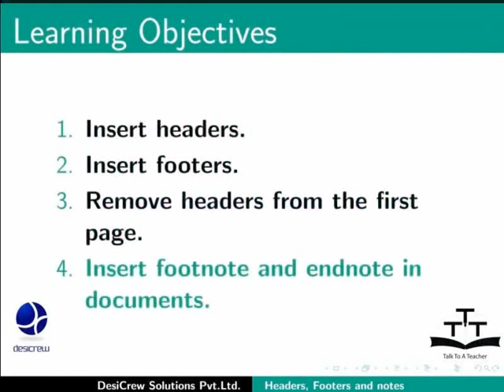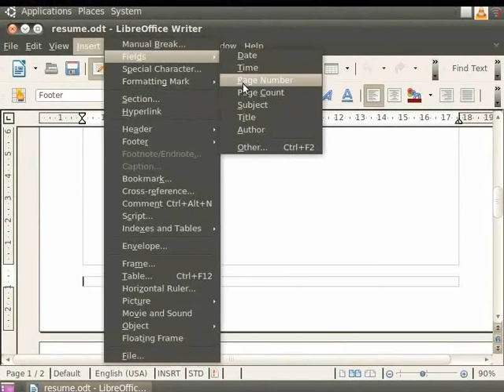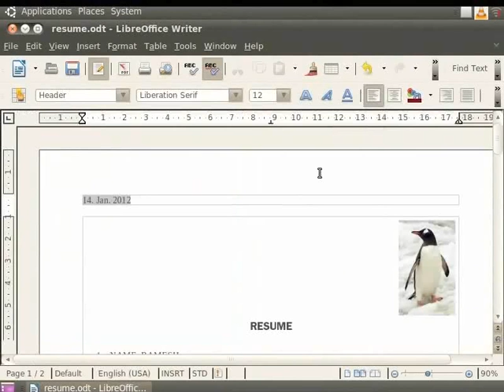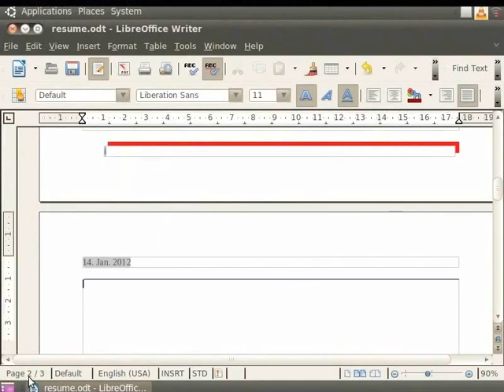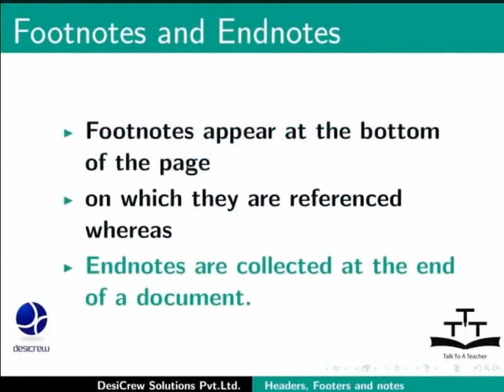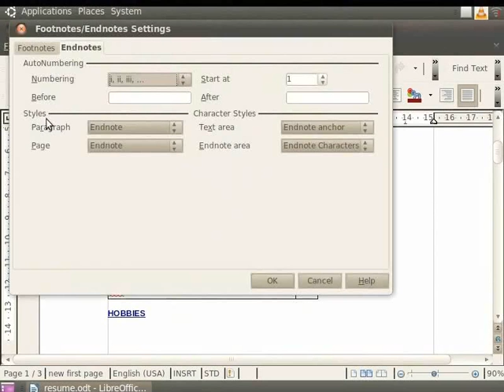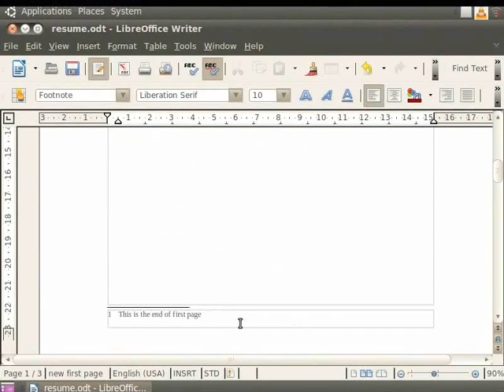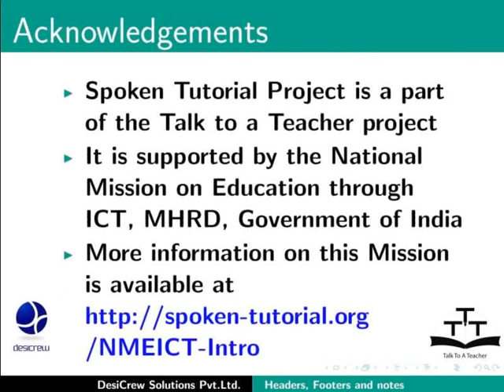Headers Footers and notes - Manipuri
Outline:
Headers, Footers and notes
    Page format – header footer, how these can change within the same document (first page without header footers)
    Useful footer information (page number, title)
    Insert Footnotes and endnotes
    Insert/Remove Header and Footer